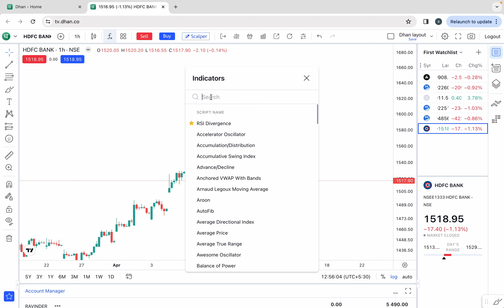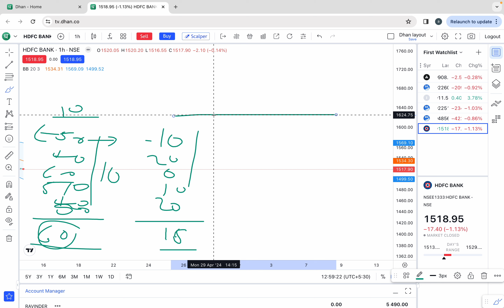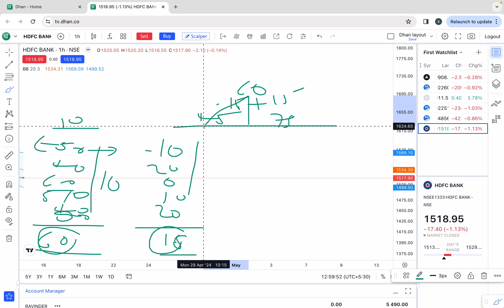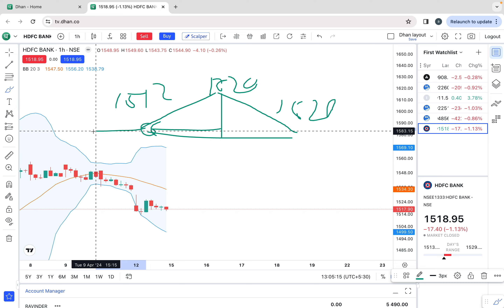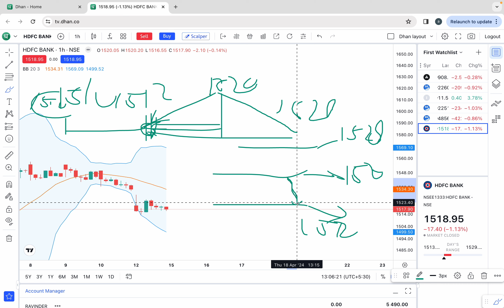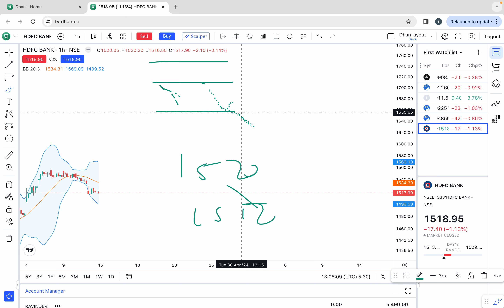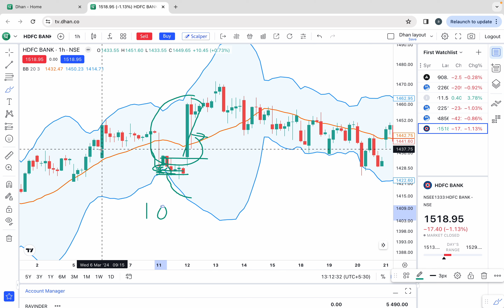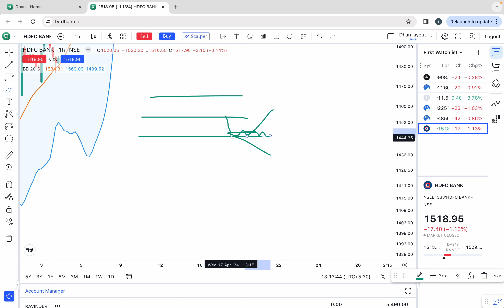HIDDEN GEM OF BOLLINGER BAND | NO ONE WILL TELL YOU THIS SECRETS OF TRADING IN OPTIONS | WATCH NOW